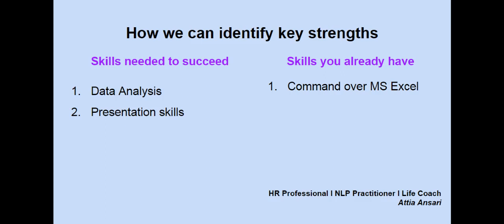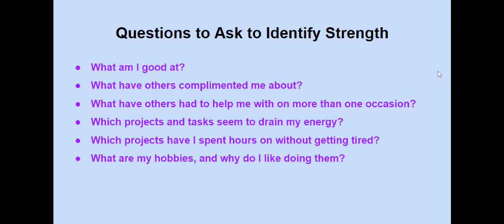Career Guide for Fresh Graduates (How to identify your strengths)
Lets discover yourself for making career choices